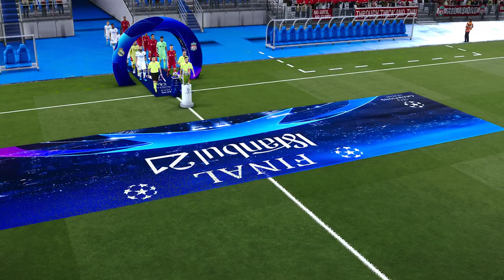PES 2021 Liverpool vs Real Madrid | UEFA Champions League Final 2022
UEFA Champions League 2021/2022 FINAL match prediction where Real Madrid win UCL trophy for 14th time !  Played on PES 2021 PC.

***GAME SETTINGS***

Superstar
PA 1 ( All default settings )
Gamespeed +1
5 Minutes
EWP 2022 + BM Kits + Custom Mods
Camera Live Broadcast (Nesa24 Camera Mod)

broad_angle = 70.00
broad_height = 0.23
broad_param1 = -3.00
broad_param2 = 25.98
broad_param3 = 46.72
broad_pitch = 0.50
broad_zoom = 14.66